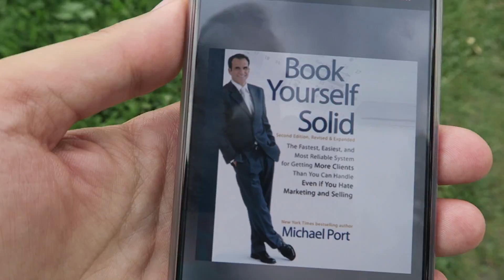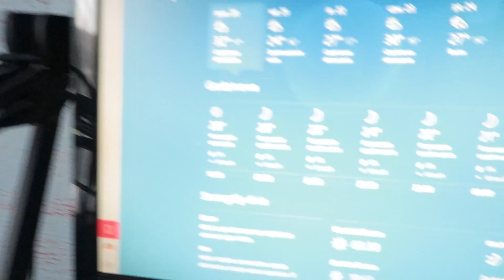Zawsze są dwie strony, a pokazuje się tylko tą...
Pokazujemy rzeczy piękne i miłe dla oka bo takie zazwyczaj najlepiej się sprzedają! Nikt jednak nie dostrzega, a nawet nie zastanawia się co kryje się po drugiej stronie. Zawsze są dwie strony medalu, a pokazuje się tylko tą...

❤Jeśli masz ochotę i dużo wolnego czasu to proszę Cię pomóż tworzyć napisy ❤

⌚ OGLĄDAJ ► PN,CZW